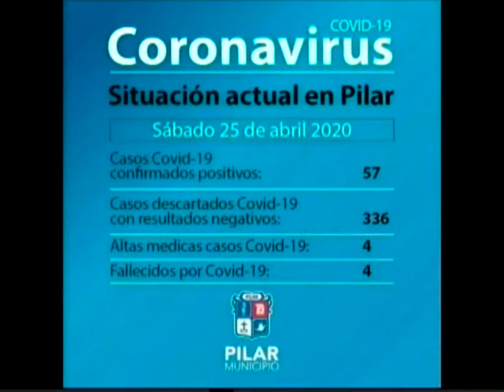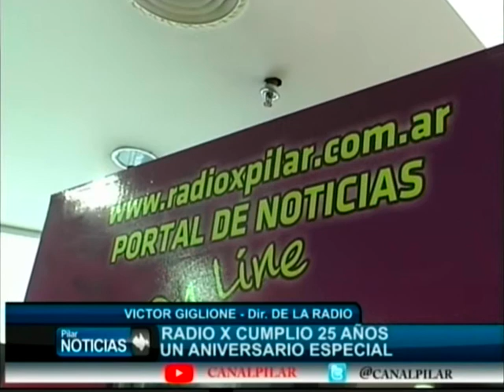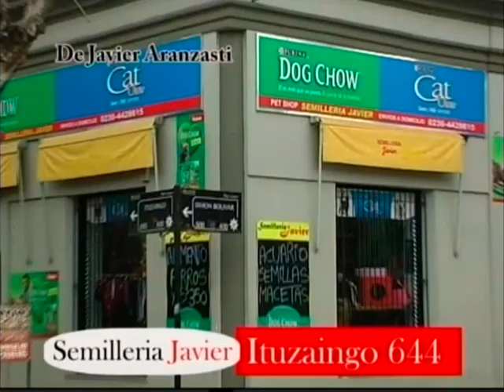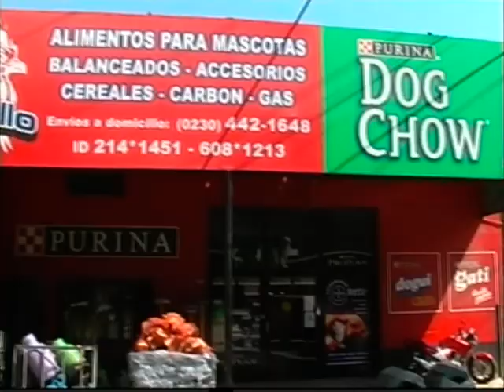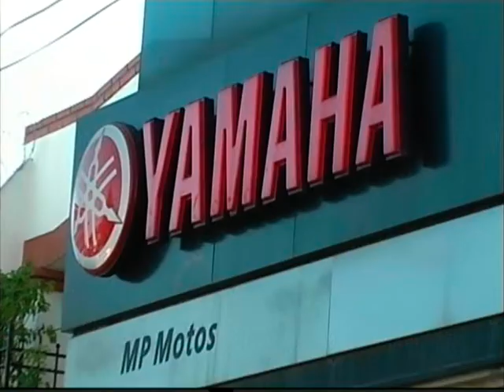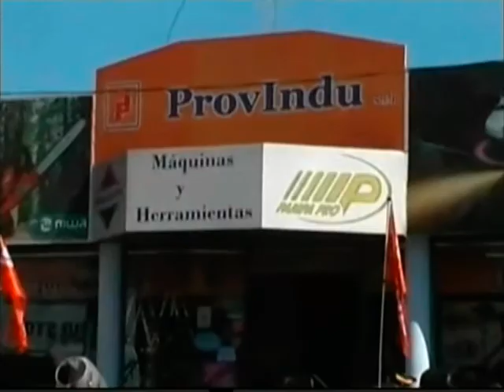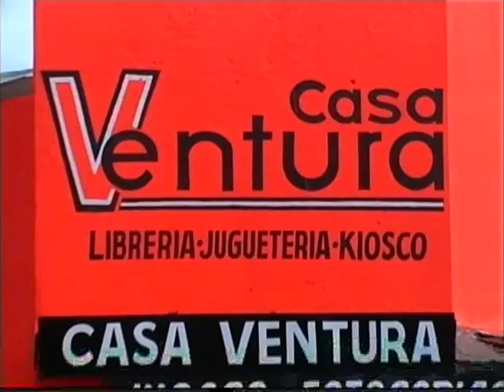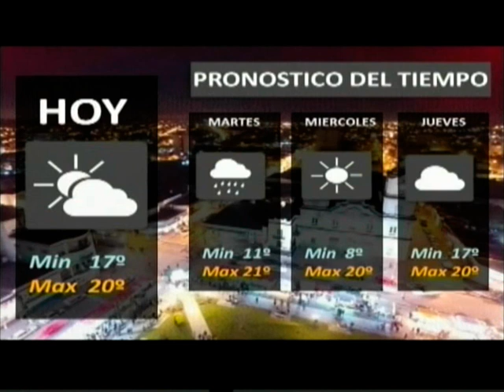Noticiero de Pilar 27-4-2020